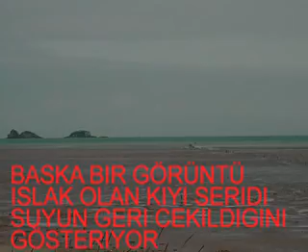FRANSA (GEL.....GIT) AY CEKIMI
ENSTRUMENTAL
RESIM VE HAZIRLAMA
SAZ:HETEMLİ